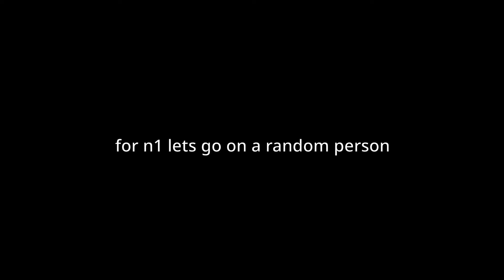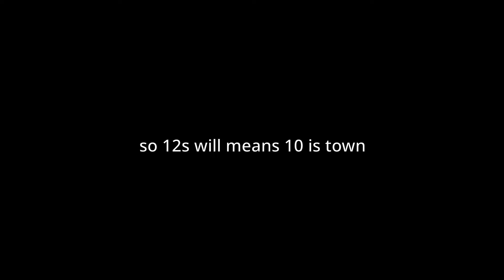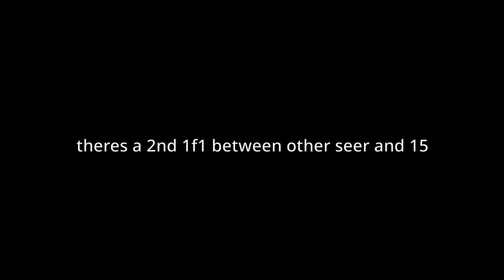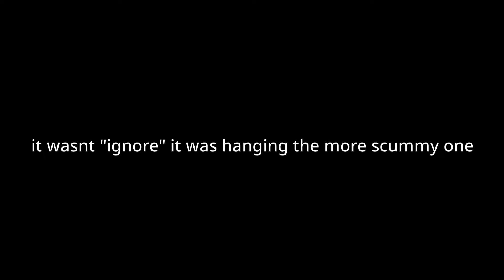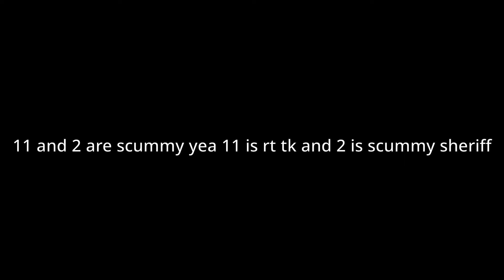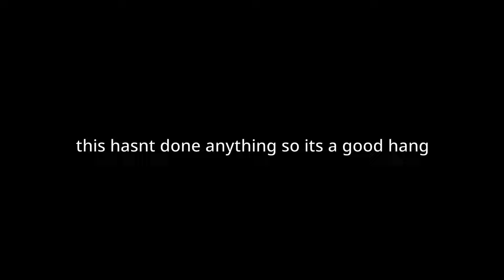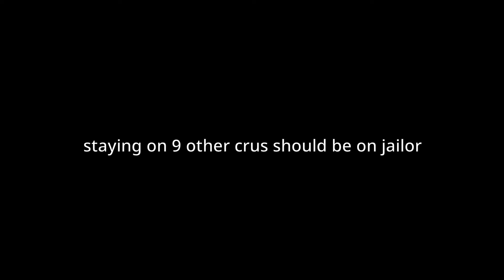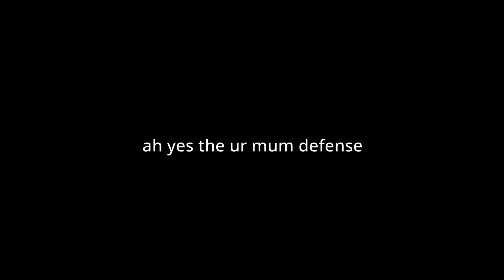A Very Questionable Traitor Play - Town of Salem 2 Town Traitor